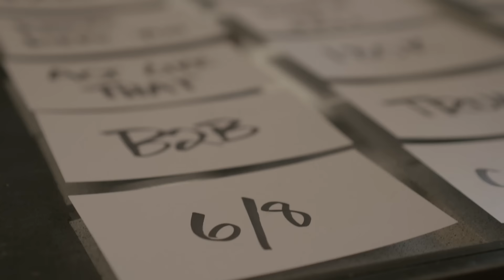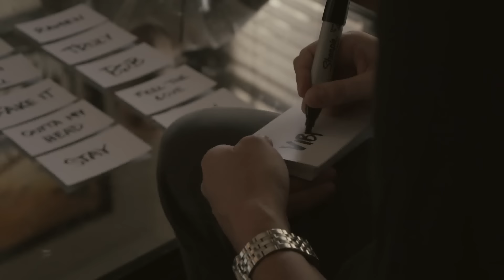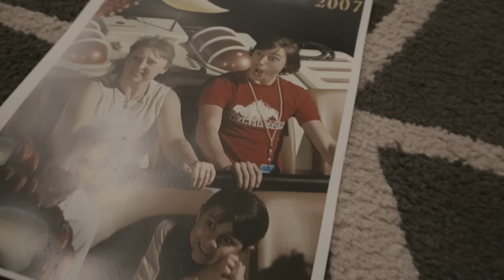State Champs "Eventually" (Official Music Video)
LYRICS
I wanted to leave
But it’s difficult with hands around my neck
It’s harder to sleep
When you always keep me up inside my head

That everything will work out for the best
But honestly
Wishful thinking, what the fuck did I expect?

Well the nights grow longer as the days roll by
But I can’t keep hiding me behind these eyes

Started running from what made me paranoid
Eventually, it caught up to me
Maybe I’m the one I can’t seem to avoid
Suddenly I’m taking back the one thing that felt permanent
And all those things I never said
A call to arms that I resent

I’m starting to see
No, I haven’t come to terms with myself yet
I’m grinding my teeth
While I’m dealing with the fear that I protect

Been hanging by a moment now, I think that it’s time

I can’t imitate at any cost
But I can ride it ’til the wheels fall off
Wanna breakaway from me, let’s get lost
So lost